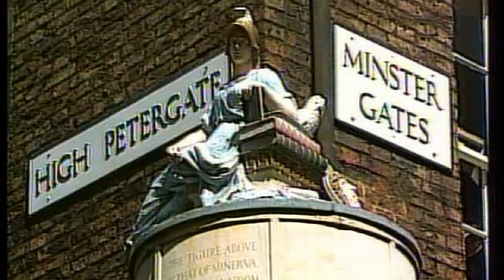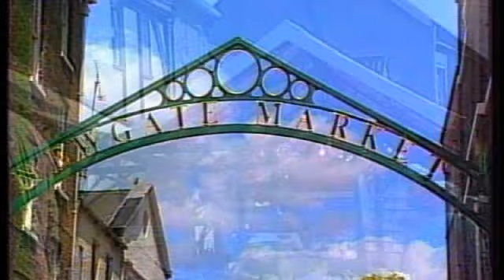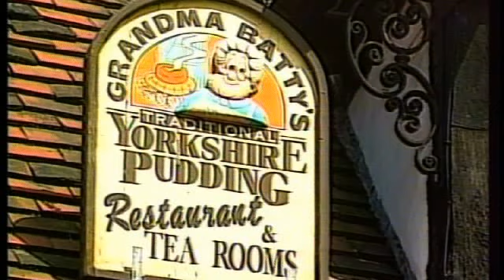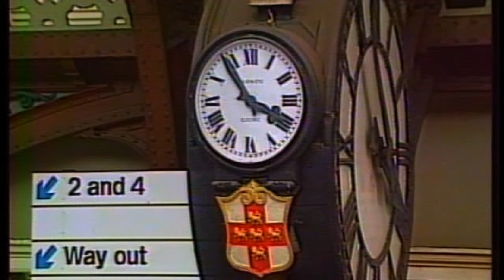York - A city for all seasons - 1989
KRA made this sell through video to celebrate the city they work in. It took 12 months to make and covers aspects of Yorkthat not all visitors see. It concentrated on what could be visited 'free' , simply by strolling around the City.